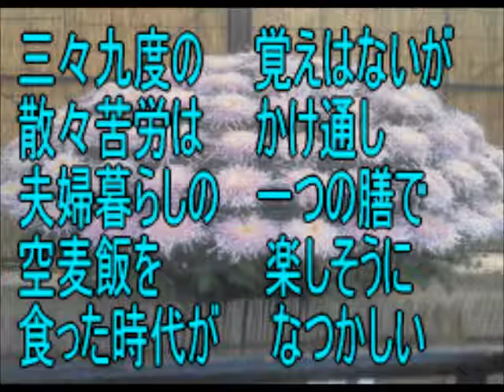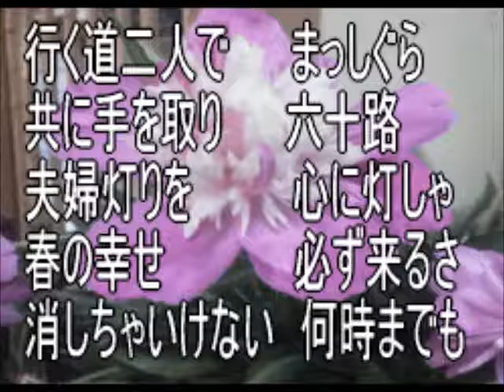夫婦灯りカラオケ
お互いに独り身、恋に落ちれば一筋に走り出す、導火線に火がつけば誰も止めることはできない、もうこの相手を失いたくない、きっと最後まで沿いとげる・・・